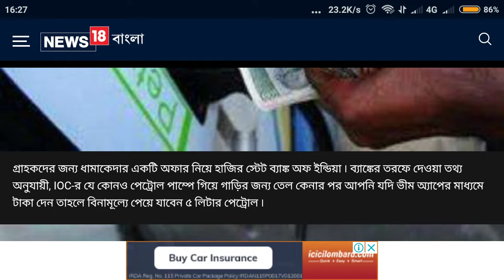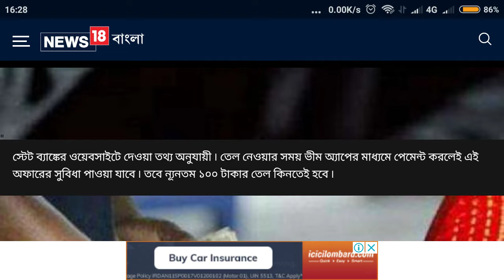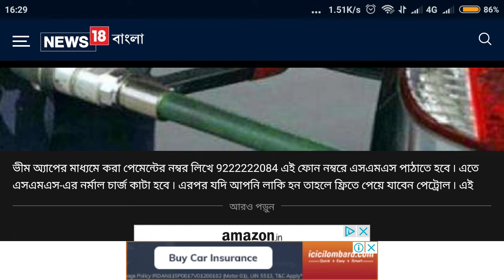SBI AC থাকলে ৫ লি পেট্রোল পাবেন ফ্রি।SBI Customer Can Get 5L Petrol/Rs.400 Free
State Bank Of Indian (SBI) giving 5 litre petrol free or Rs.400 cashback.State Bank Of India and Indian Oil Corporation (IOCL) announce this offer for SBI customer.If you buy minimum Rs.100 petrol from IOCL pump and pay with your sbi card or bhim sbi pay then you are eligible for this offer.After buying petrol you received a transaction number, to participate in this offer you have to send this number to the specified number.If you win then you will be informed on mobile.